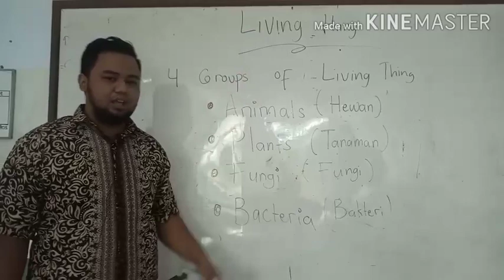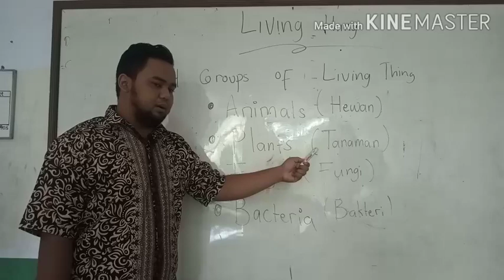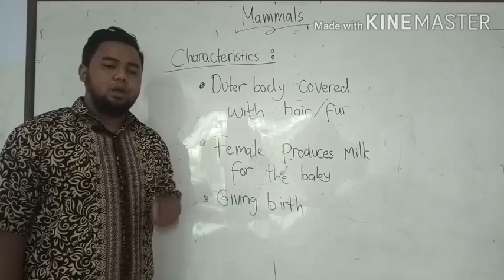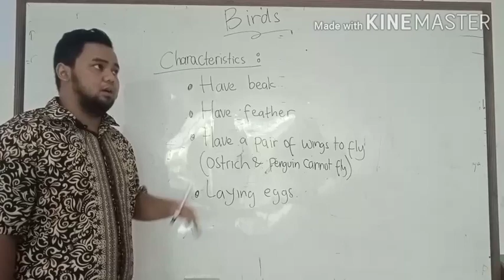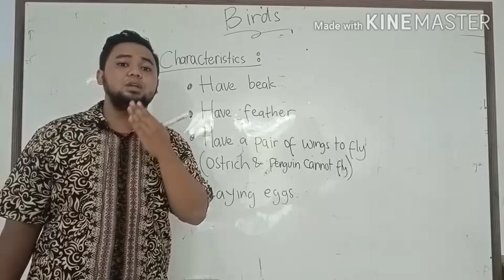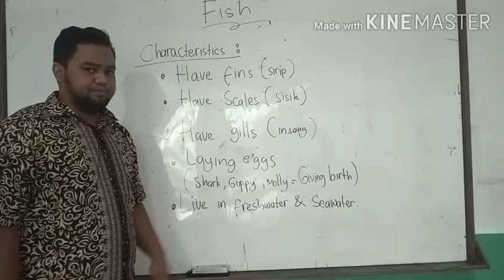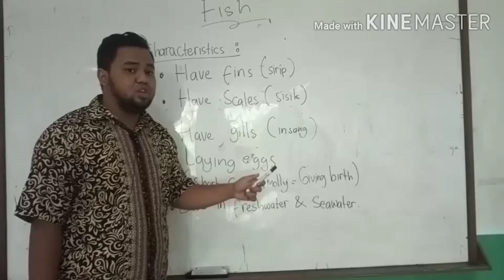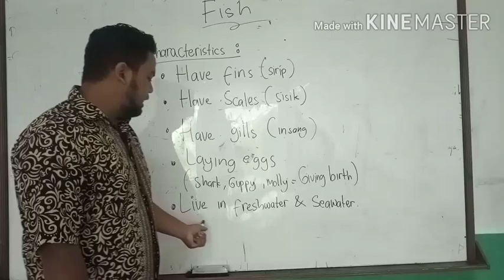Science Online Study - 3rd Grade - 5th meeting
This video is the materials and exercise of Science Subject. The subject is mainly for the 3rd Grade students, and is about Living thing.